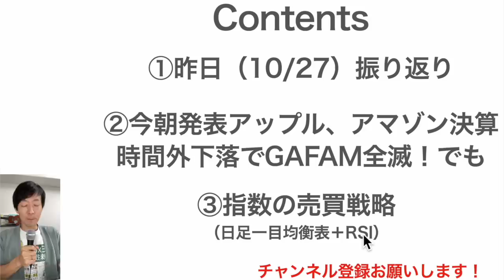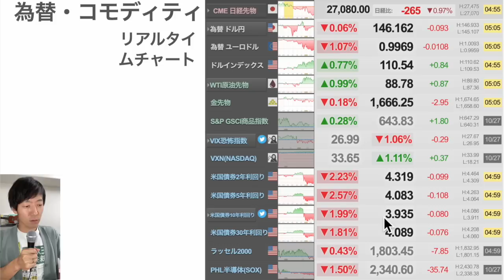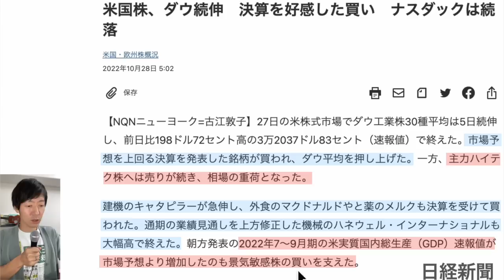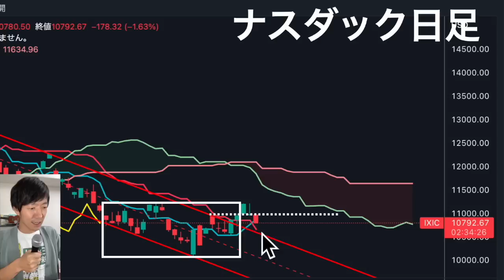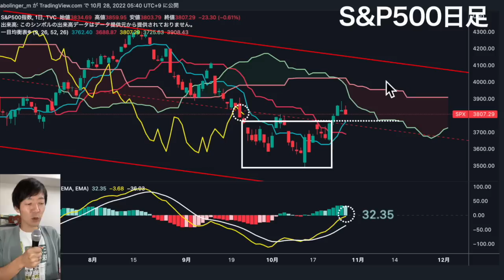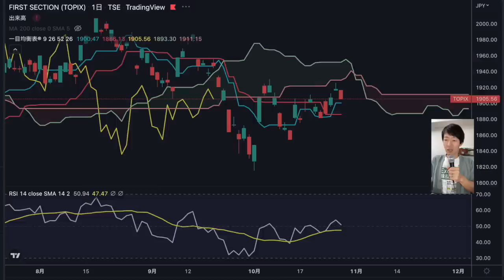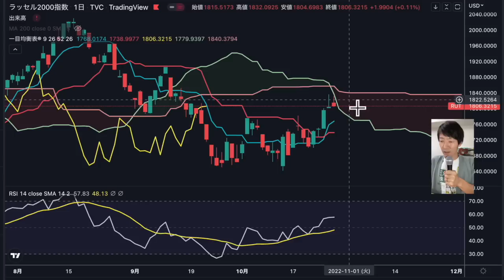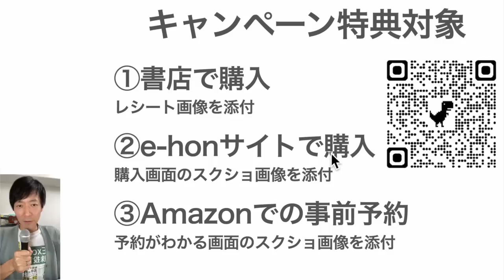【要警戒？】アマゾンが時間外で暴落！GAFAM決算後の動きは全滅か？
02:22 ②アマゾンが時間外で暴落！GAFAM決算後の動きは全滅か？
06:41 ②の動画のまとめ

【今日の関連動画はこちら】

1日5分の分析で月13万円を稼ぐExcel株投資を